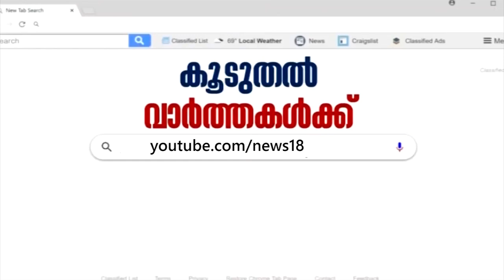ഇന്ന് ഭരണി നക്ഷത്രം; ഇന്ന് പിറന്നാള്‍ ആഘോഷിക്കുന്നവര്‍ക്ക് ഈ വര്‍ഷം എങ്ങനെ? | 9th Dec 2019